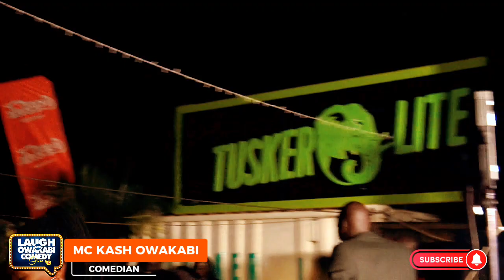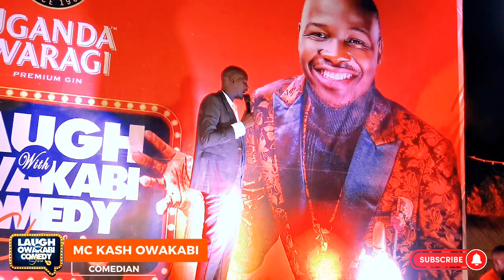Mc Kash Owakabi Live at Laugh With Owakabi Comedy show in Lira June 2023